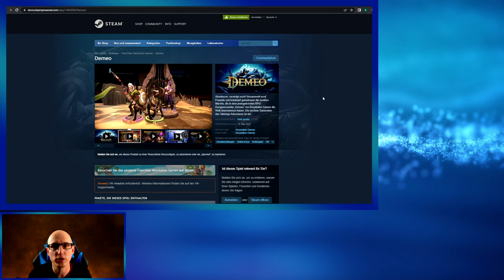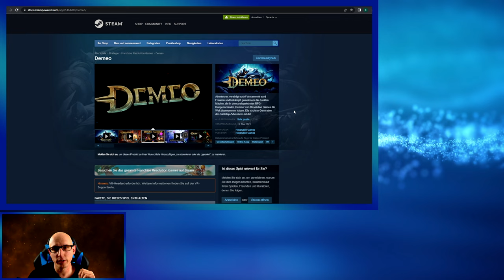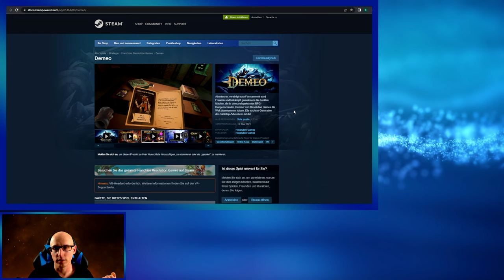Danke Community 🥳 1500 Abo Special - Gewinnspiel DEMEO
Hallo VReunde der Virtuellen Realität

Wir haben es endlich geschafft gemeinsam haben wir die 1500 Abo Grenze geknackt und ich bin euch dafür sehr Dankbar.
Ich möchte euch auf diesem Weg ein wenig für eure Tolle unterstützung zurückgeben.
Schaut euch bitte aufmerksam das Video an.
Einsendeschluss ist der 28.10.22 um 15 Uhr
Danach wird es einen Livestream geben wo ich die Gewinner auslosen werde.
Wann die Auslosung startet, werde ich dann noch auf YouTube / Facebook / Discord bekannt geben.

Vielen lieben Dank für die tolle Spende vom DEMEO Entwickler !!!

Besucht uns doch in unseren Gruppen:
Facebook Gruppe VR World Germany

▌Inhaltsverzeichnis ▌

Intro 00:00

Einleitung 00:09

Gewinnspiel 04:53

▌Social Media ▌